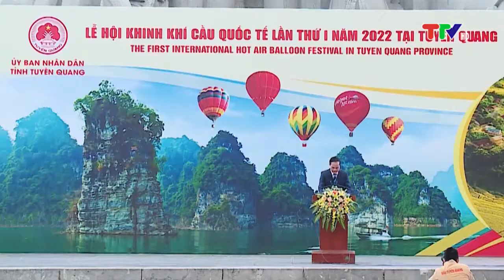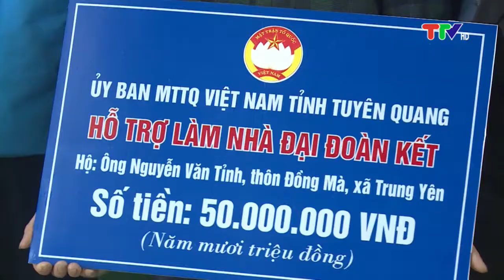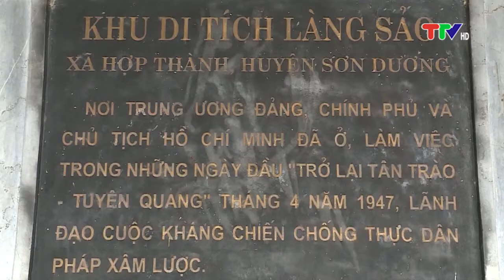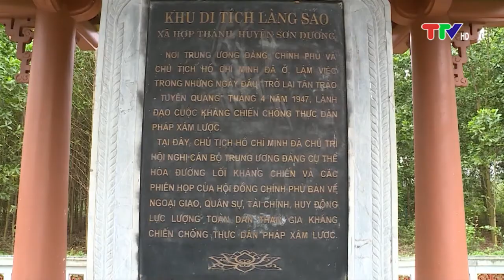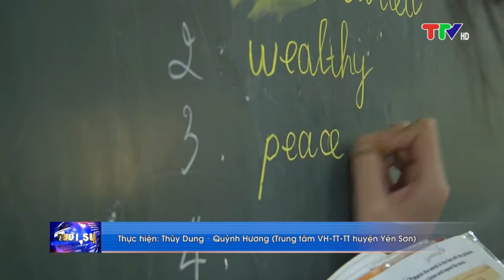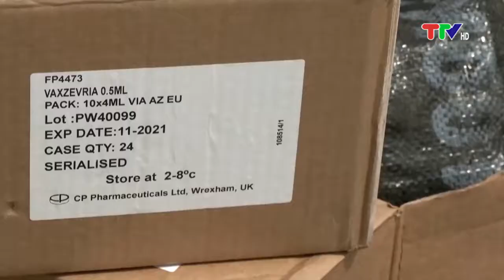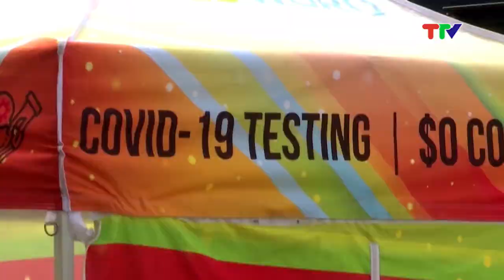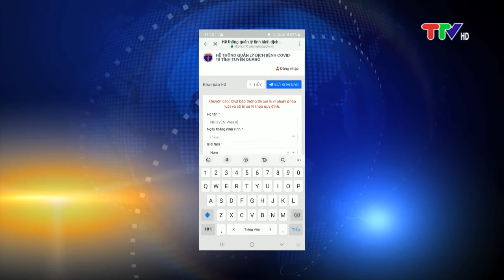CHƯƠNG TRÌNH THỜI SỰ 19H45 NGÀY 30-3-2022